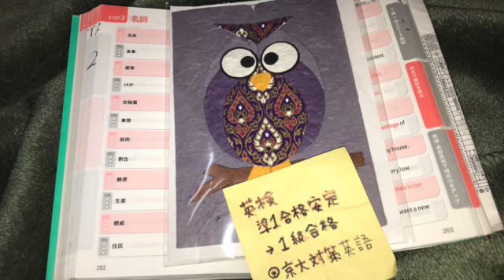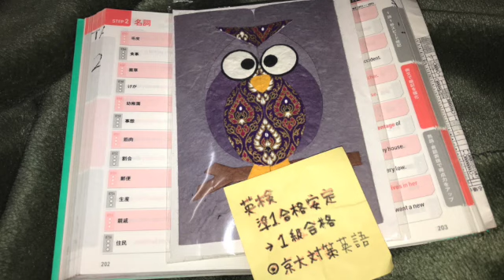京大英語その１２